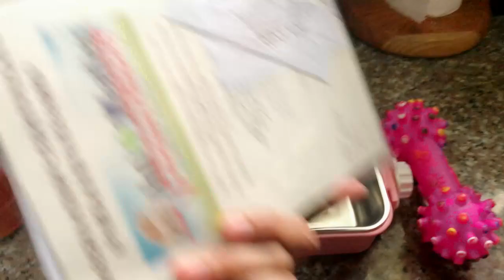PET BOARDING TIPS | MGA DAPAT GAWIN PAG WALANG MAG AALAGA SA ASO | MAHIRAP BA MAG ALAGA NG SHIH TZU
MAS MABILIS PO AKO MAGREPLY SA MGA COMMENT :)